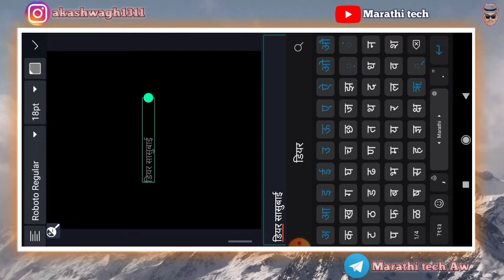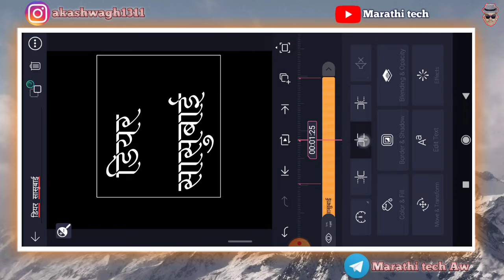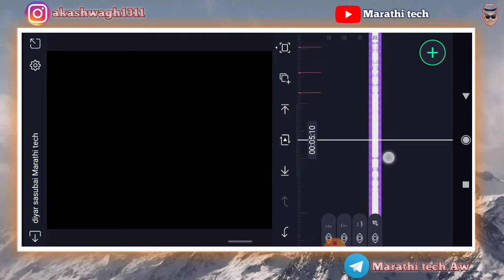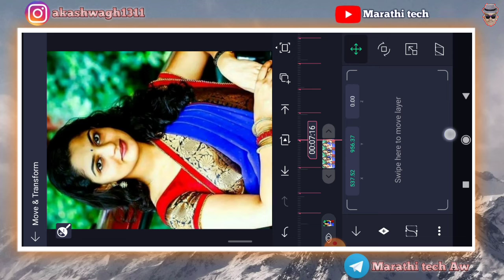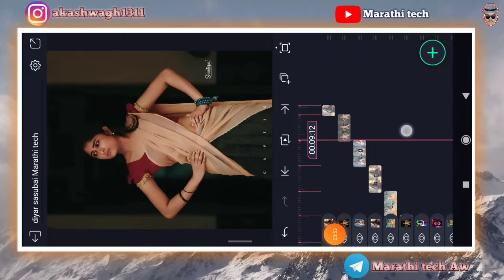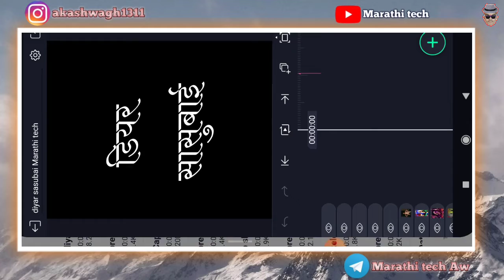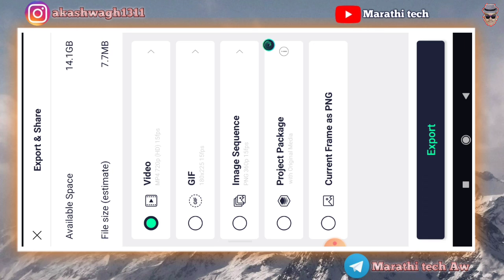Instagram viral reels editing alight motion |dailog + beat sync + shake effect | Marathi tech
धन्यवाद.